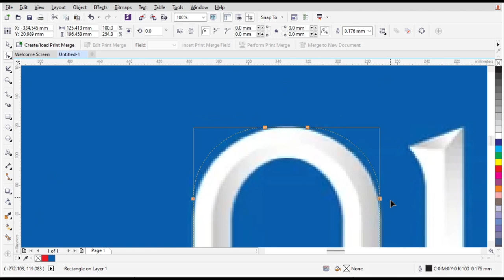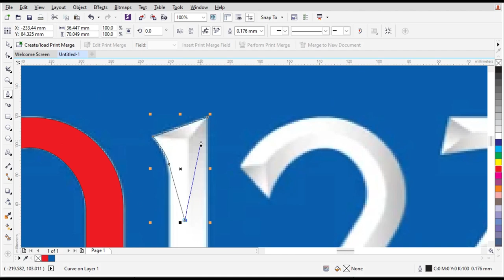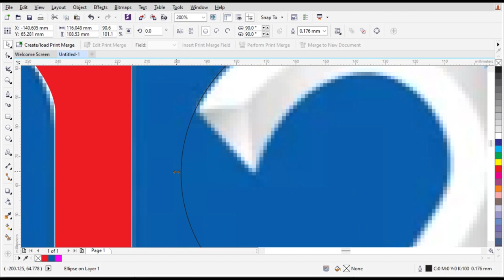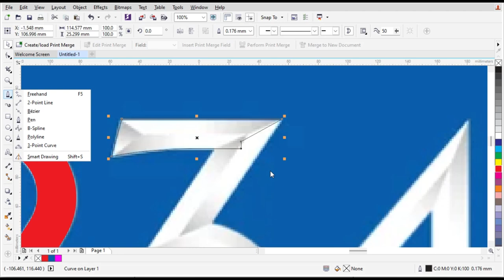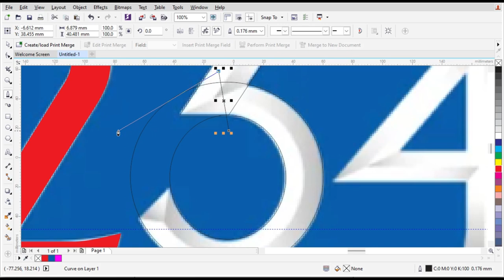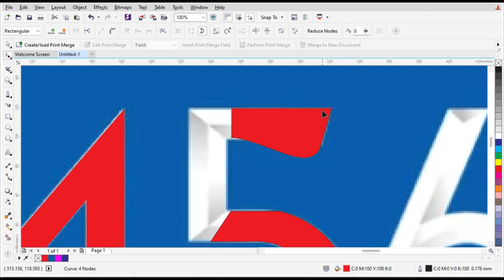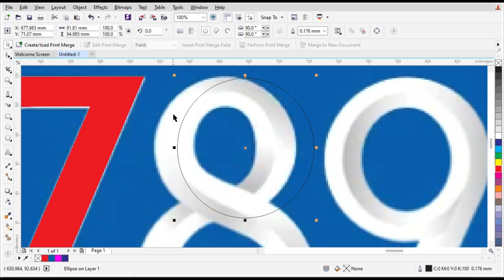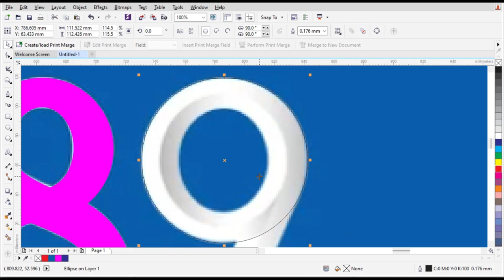Free Font Italia - Free Download Font Football - MATEO RETEGUI - trace picture corelDraw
Password in the video
23xxxxxxxx01
See you soon.